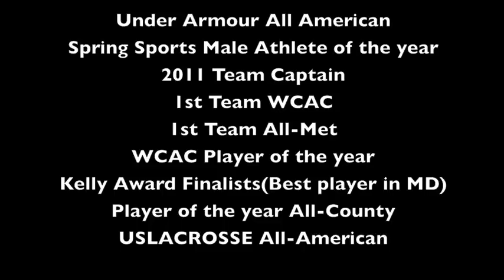Connor Cook 2011 Highlights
Connor Cook's Final Highlights of the 2011 season